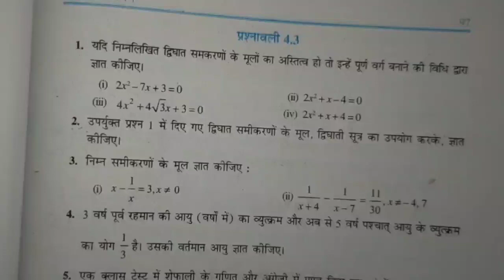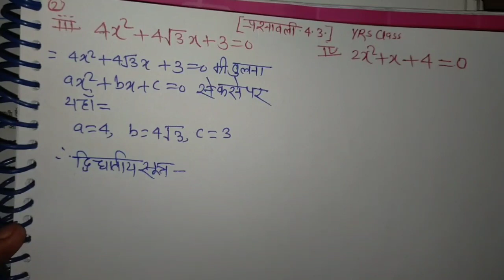Class 10 गणित प्रश्नावली 4.3 प्रश्न-2 द्विघात समीकरण ।। math chapter 4.3 question- 2 ।। part-2